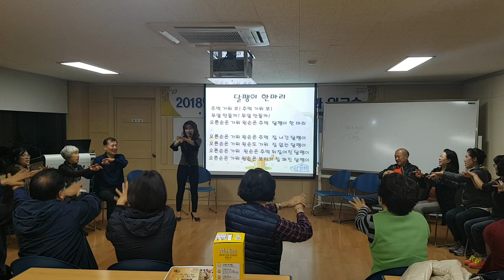달팽이 손유희-웃음치료,치매 재활,레크레이션,건강,다이어트,운동,행복,힐링,체조,인생,청주,대전,세종,천안,smile,recreation,music,dance,fun